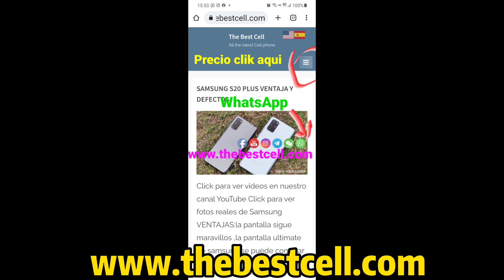precio celular celularbarato celularesimportaciones suscribe👇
El Realme Q5 Pro es el smartphone más poderoso de la serie Q5 con una pantalla AMOLED de 6.62 pulgadas a resolución FHD+ y tasa de refresco de 120Hz. Potenciado por un procesador Snapdragon 870 5G, el Realme Q5 Pro cuenta hasta 8GB de RAM y hasta 256GB de almacenamiento, con una cámara triple dorsal con lente de 64MP, cámara selfie de 16MP, y lector de huellas bajo la pantalla. El Realme Q5 Pro es alimentado por una batería de 5000 mAh de carga rápida de 80W, tiene lector de huellas bajo la pantalla, parlantes stereo, y corre Android 12.

Visite mi pagina para todos los informaciones y precios de los celulares ... Catalogo me pide a mi whastsapp que esta link en mi pagina tambien
si le interesa guarde mi pagina por caso